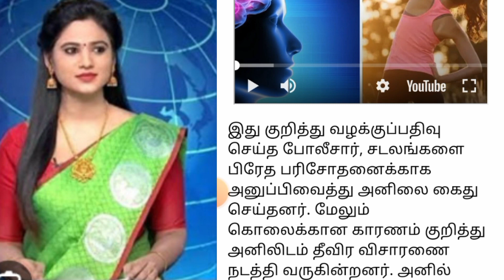பெற்ற தாய், தந்தையை வெட்டி கொன்ற மகன்..கேரளாவில் பயங்கரம்..கொடூர பின்னணி என்ன?